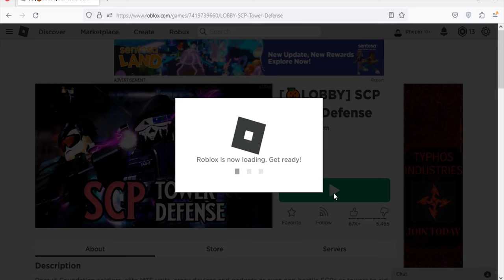Roblox SCP Tower Defense New Code October 2023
New code for coins in Roblox SCP Tower Defense